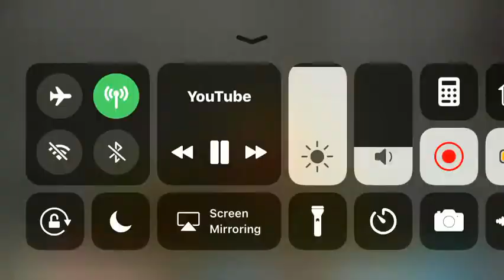Charlie and friends